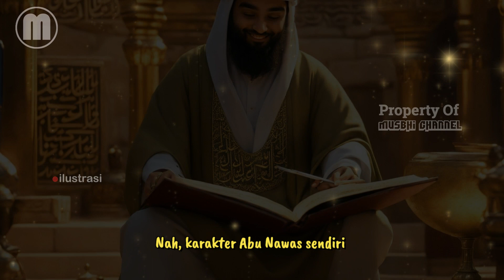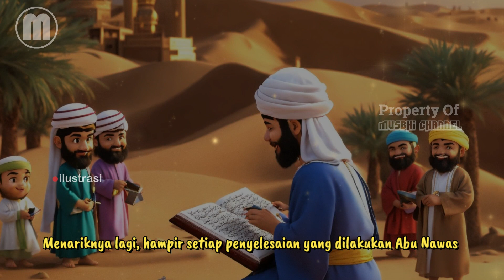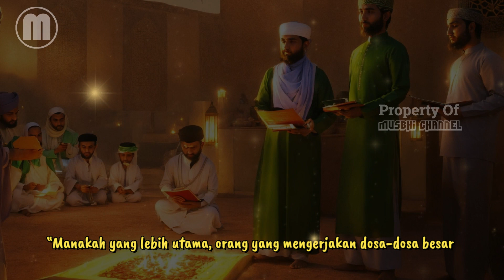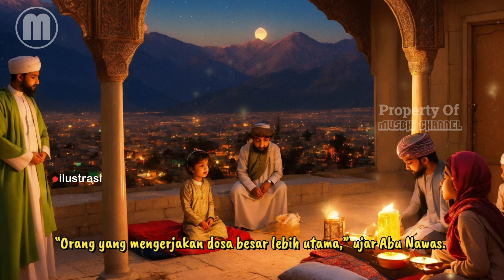ABU NAWAS VS 3 ORANG SOLEH! DOSA BESAR ATAU DOSA KECIL, MANA YANG LEBIH UTAMA?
Sahabat musbhi yang di rahmati Allah.
Siapa yang tak tahu dengan Abu Nawas?, Nama ini begitu populer dalam cerita 1001 Malam.
Tokoh Abu Nawas, dikisahkan hidup pada masa pemerintahan khalifah Harun Al Rasyid.
Dalam sejarah Islam, pada masa Harun Al Rasyid inilah, ilmu pengetahuan sangat berkembang pesat.
Tak hanya melahirkan banyak ilmuwan besar, pada masa ini juga muncul nama-nama pujangga, dan penyair dengan karyanya yang populer hingga kini.
Nah, karakter Abu Nawas sendiri, digambarkan sebagai sosok yang cerdik namun jenaka. Kisah-kisahnya dinilai bermakna, namun tetap menghibur.
Ada berbagai masalah yang dalam ceritanya, mampu diselesaikan dengan baik oleh Abu Nawas. Menariknya lagi, hampir setiap penyelesaian yang dilakukan Abu Nawas, sangat tak terduga dan jarang dipikirkan oleh orang pada umumnya.
Penasaran seperti apa kisahnya?, Mari kita simak kisah berikut ini.

Jazakallah Khairan Katsir, Semoga bermanfaat.